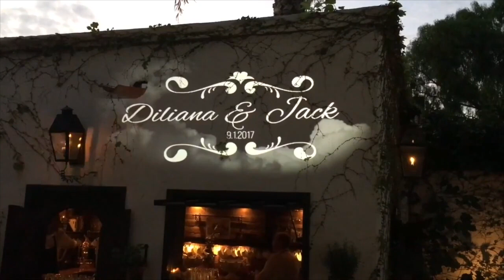LIGHTING VIDEO for THE VILLA divel entertainment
client LIGHTING VIDEO for the villa